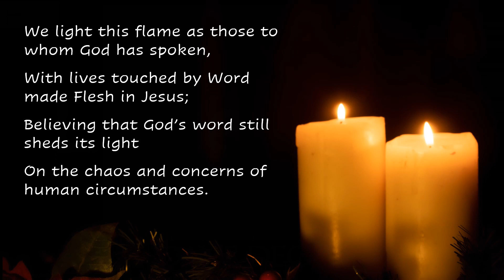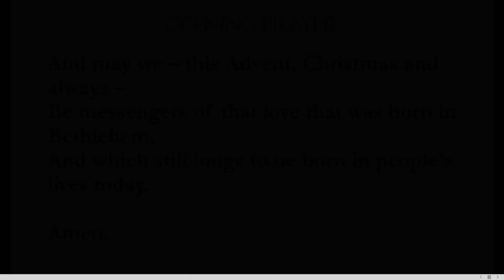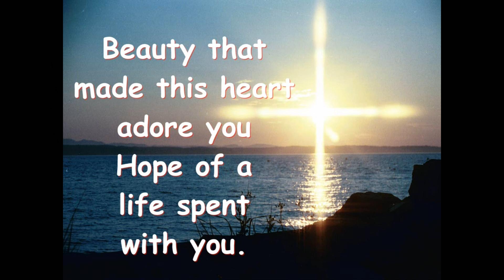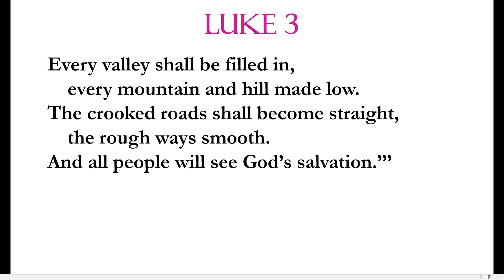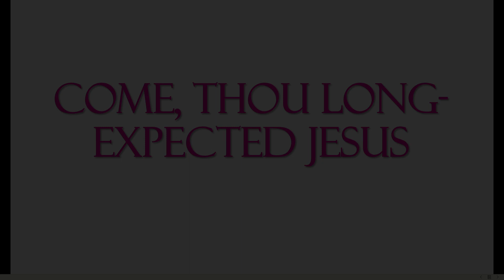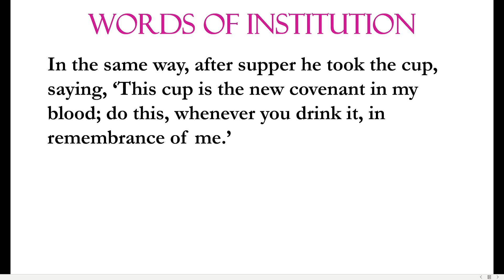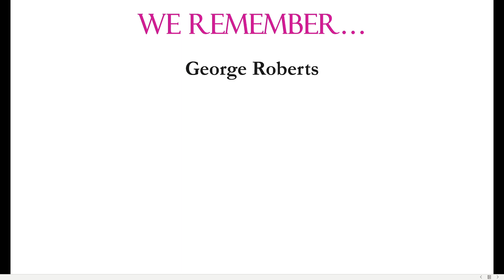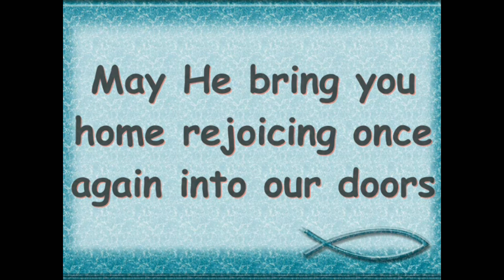Words of hope: Online service from 5 December 2021 (*re-upload*)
***PLEASE NOTE: THIS IS A RE-UPLOADED SERVICE FROM LAST YEAR!***
Welcome to this service for the second week in Advent. This service includes an act of Communion; if you want to take part in that, then please have some bread and wine (or suitable alternative!) ready.
As ever, all the words are included in the video; however, if you want to download a service sheet with these in, you can do so here:
If you would like a name mentioned in next week's Memorial Service, then please contact us via the details below, or in writing to Greenfield Church, Primrose Avenue, Urmston, M41 0TY.

This Advent and Christmas, as in previous years, we're holing our Snowball appeal to support Barnabus, who do amazing work with homeless people in Manchester. If you would like to donate to our appeal, then you can do so

Here are the timestamps for this week's service:

00:00 Opening
00:05 Advent Reflection from the North Western Baptist Association - "Love"
02:06 Carol: Of The Father's Love Begotten (Prudentius, Baker Neale)
05:19 Opening Prayer
06:55 Song - How Wonderful, How Glorious
09:55 Personal Prayers and the Lord's Prayer
13:15 Song - Light Of The World (Hughes)
16:56 Reading: Malachi 3:1-4
17:56 Reading: Luke 3:1-6
19:16 Message
30:37 Carol: Come Thou Long Expected Jesus
32:21 Communion
38:34 Prayers For Others
40:45 Remembrance
42:51 Hymn: Lord Jesus Christ, You Have Come To Us
45:51 May the Peace of the Lord Christ go with you
47:10 Close

Tracks 1 and 5 provided by Chet Valley Churches
Track 3 arranged and performed by Gareth Curtis
Track 4 performed by Tom Morgan and Joyce Kull, St John's Episcopal Church, Boulder, CO